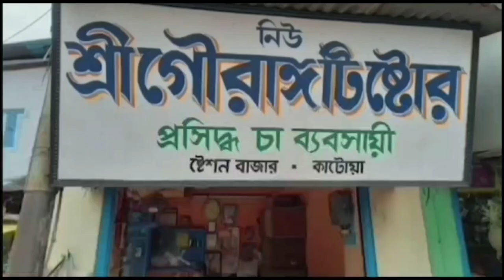দুটি সংস্থার যৌথ উদ্যোগে অ্যাথলেটিক্স প্রশিক্ষণ শিবির 22/07/2024